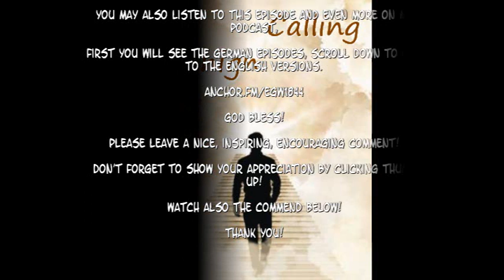(1) Our high calling, part 1, January - EGW Devotional Book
This book is very inspiring and distributes a huge blessing for mind and soul. Don't miss it!

This is a devotional book by Ellen G. White, but in continuous text without the interruption of each day.

You may also listen to this episode and even more on my podcast,

First you will see the German episodes, scroll down to get to the English versions.

God bless!

Please leave a nice, inspiring, encouraging comment!

Don't forget to show your appreciation by clicking thumb up!